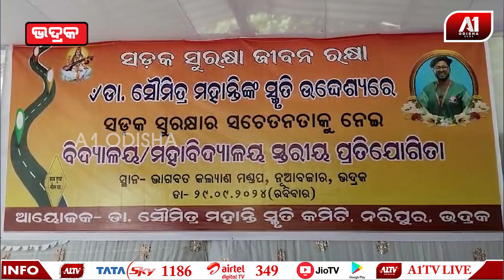ଯୁବ ଡାକ୍ତରଙ୍କ ସ୍ମୃତି ଉଦେଶ୍ୟରେ ସଡ଼କ ସୁରକ୍ଷା କାର୍ଯ୍ୟକ୍ରମ ଅନୁଷ୍ଠିତ | BHADRAK NEWS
ଯୁବ ଡାକ୍ତରଙ୍କ ସ୍ମୃତି ଉଦେଶ୍ୟରେ ସଡ଼କ ସୁରକ୍ଷା କାର୍ଯ୍ୟକ୍ରମ ଅନୁଷ୍ଠିତ | @a1odisha